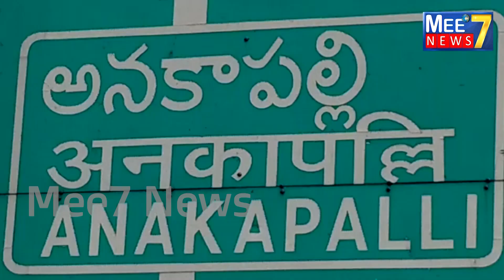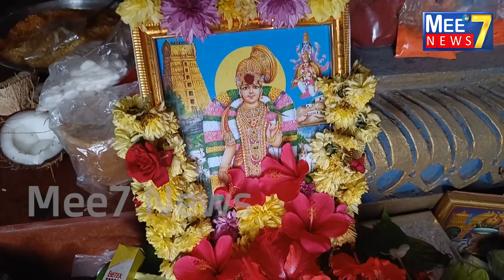శ్రీ గోదాదేవి,రంగనాథ స్వామి కళ్యాణ మహోత్సవం ఘనంగా నిర్వహిస్తామన్న దేవస్థాన ట్రస్ట్ సభ్యులుMee7News